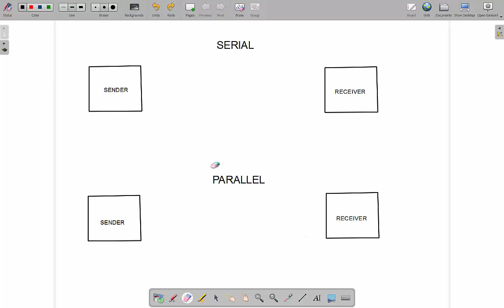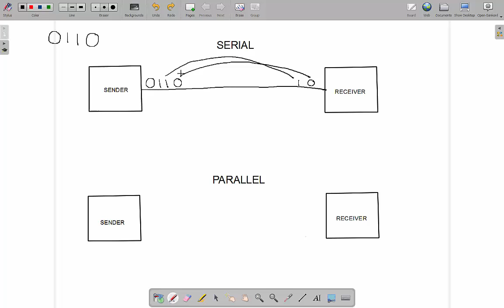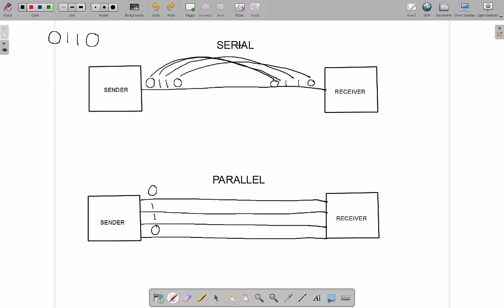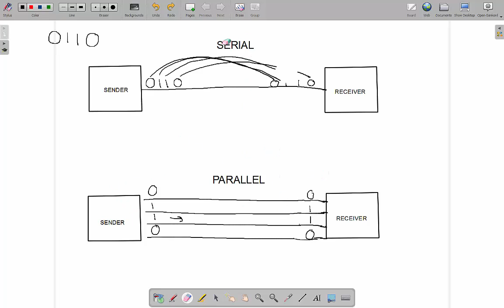IGCSE Computer Science - Serial and Parallel Data Transfer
The difference between serial and parallel data transmission